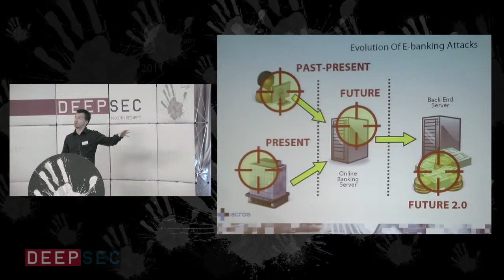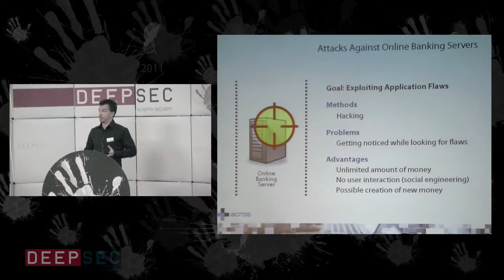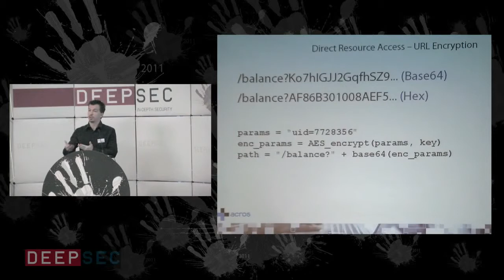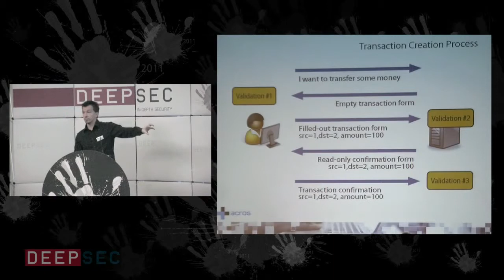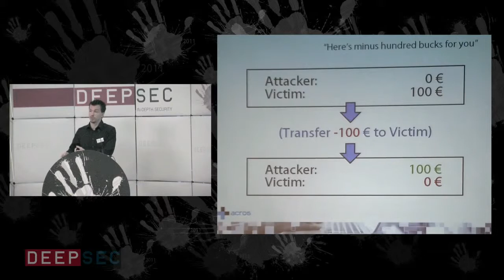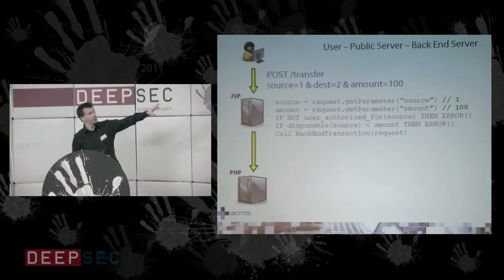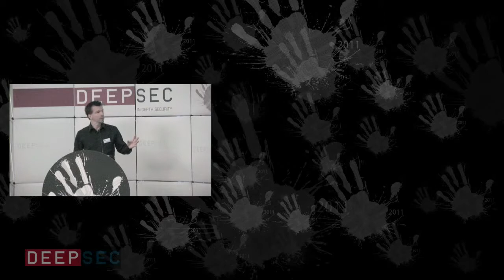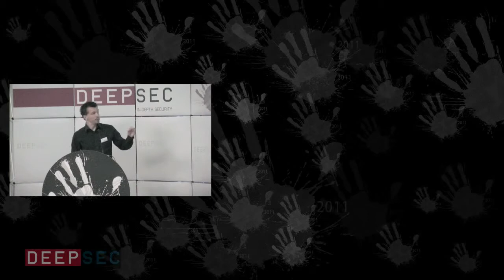DeepSec 2011 How To Rob An Online Bank And Get Away With It